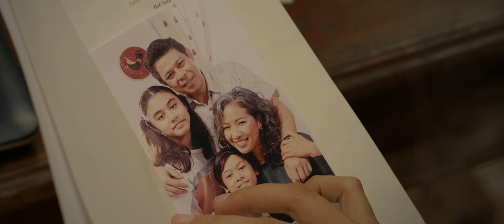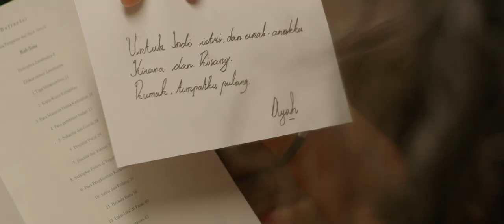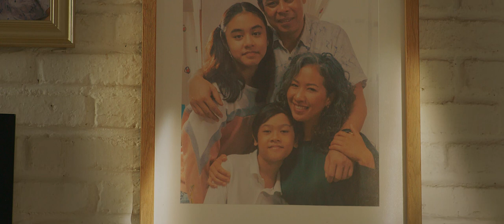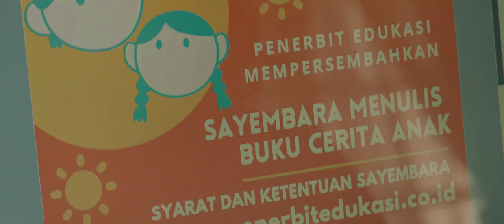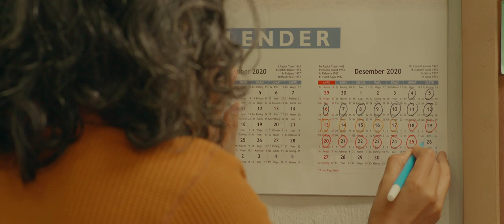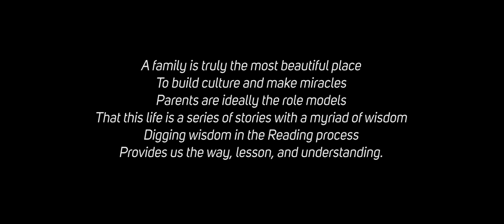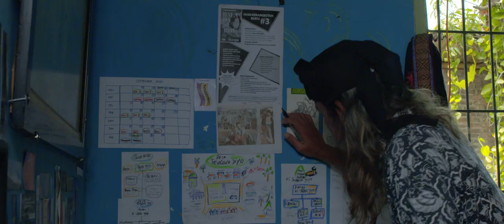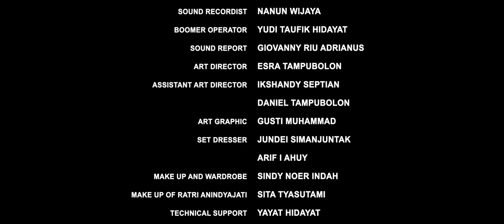Film Melukis Pantai (Painting the Beach)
Film ini terinspirasi dari kisah hidup Gol A Gong, seorang penulis dan pegiat literasi, yang telah membuktikan bahwa kekurangan dan keterbatasan bukanlah hambatan. Karena MEMBACA telah memberinya KEKUATAN.

Film ini menceritakan seorang ibu tunggal bernama Indi yang sangat ingin membahagiakan buah hatinya, Kirana dan Risang, sepeninggal mendiang suaminya. Dia tahu, Risang si bungsu yang berkebutuhan khusus namun amat berbakat melukis, selalu memimpikan travelling ke tempat-tempat indah yang diceritakan di buku-buku peninggalan sang ayah. Namun, dengan kondisi Indi sebagai orang tua tunggal, travelling adalah sebuah kemewahan. Lewat buku-buku peninggalan suaminya, Indi dan Kirana berusaha menghadirkan “kemewahan” dan menghadirkan tempat-tempat indah itu ke dalam imajinasi Risang.